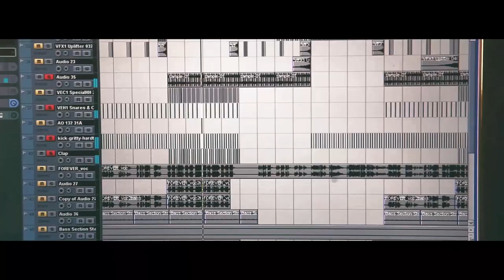Markus Riva: the Story Behind: episode 1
Episode 1 from the series "The Story of Markus Riva"
A video by Ivan Saponenko and Maxim Kirilov
Follow singer, songwriter and DJ Markus Riva -